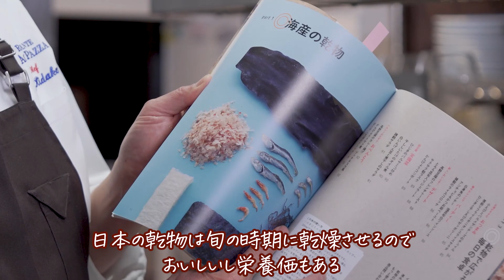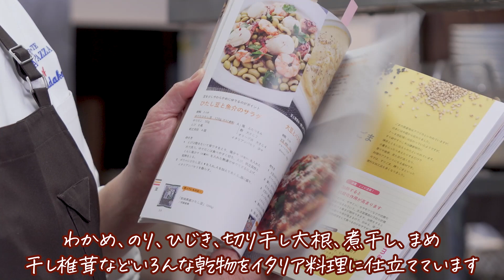【シェフの前菜料理】簡単にできるイタリアの揚げ物料理！ゼッポリーニをご紹介します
リストランテアクアパッツァ　オーナーシェフ日髙良実です。

本日は、前回に引き続き揚げ物料理です。
イタリアナポリの名物「ゼッポリーニ」をご紹介します。

非常に簡単に、
ゼッポリーニは作ることができます。
通常、海苔を加えることが多いですが、
今回は、日本の乾物「桜海老」と「ひじき」を加えました。

もちろん、
その他の食材を加え、様々にアレンジすることができますので
是非皆様お試しください！！

ーーーー材料ーーーー

●桜海老とひじきのゼッポリーニ

ぬるま湯　　　　・・・・1カップ
グラニュー糖　　・・・・小さじ1
オリーブオイル　・・・・小さじ1
桜海老　　　　　・・・・20g
芽ひじき　　　　・・・・10g

揚げ油　　　　　・・・・適宜

☆動画内で使用している調理器具はこちら↓↓
ツヴィリング J.A. ヘンケルス公式オンラインTOPページ

【 取材やコラボ、その他ご連絡は下記アドレスまでご連絡下さい。】